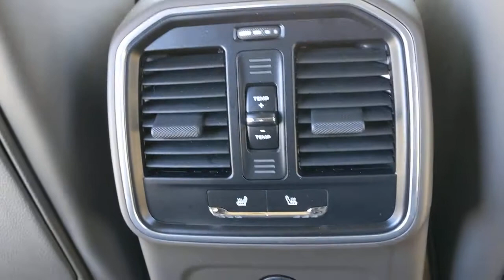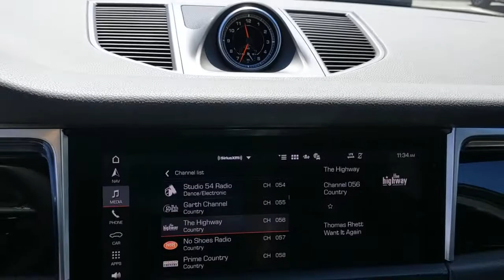2020 Porsche Macan San Francisco, Bay Area, Peninsula, East Bay, South Bay, CA 2345SL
White Used 2020 Porsche Macan available in San Francisco at
2020 Porsche Macan 4DR AWD - Stock#: 2345SL - VIN#: WP1AA2A53LLB11442